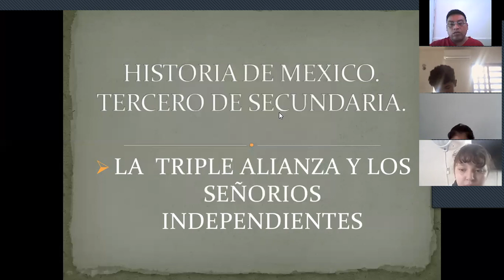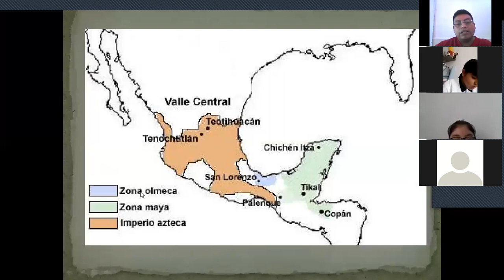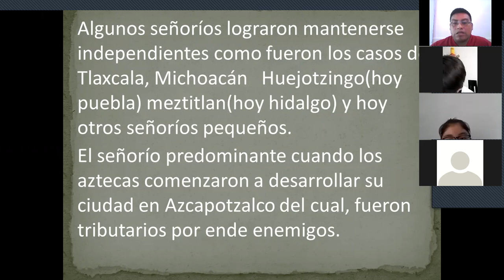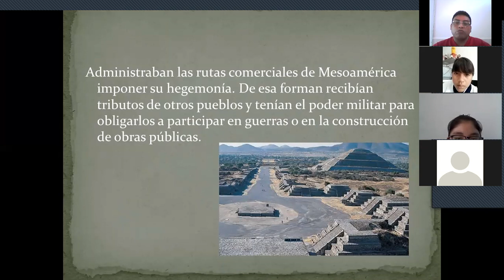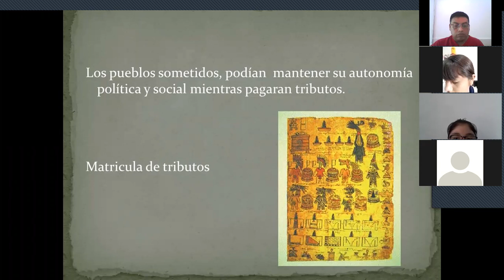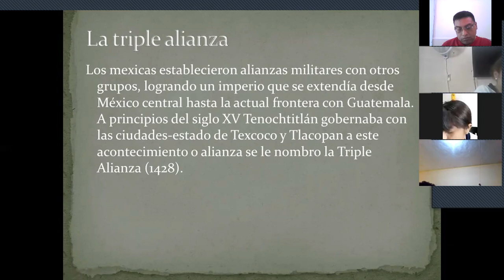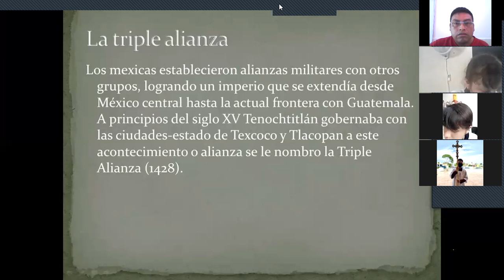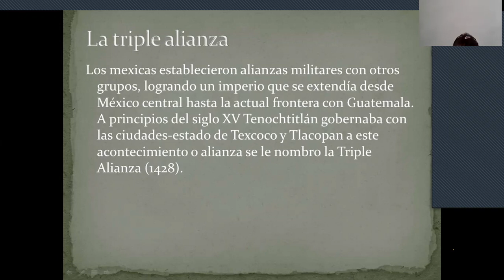zoom 0 LA TRIPLE ALIANZA HISTORIA TERCERO 25 0CTUBRE 2021